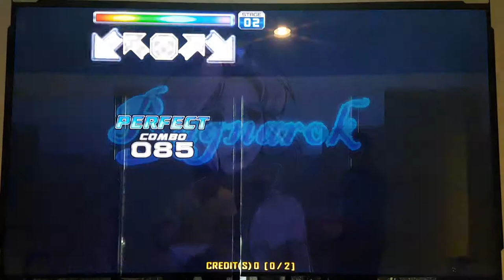라그나로크 S16 미러 Ragnarok Mirror | Pump It Up Prime 2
미러 응용문제를 많이 풀어보고(?) 있는데, 꽤 재밌는 패턴이 되는군요.